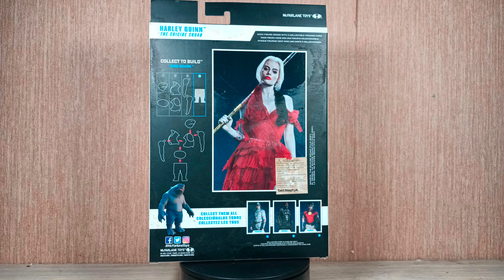MCFARLANE DC MULTIVERSE HARLEY QUINN SUICIDE SQUAD CTB KING SHARK